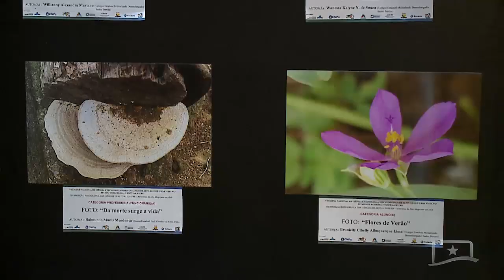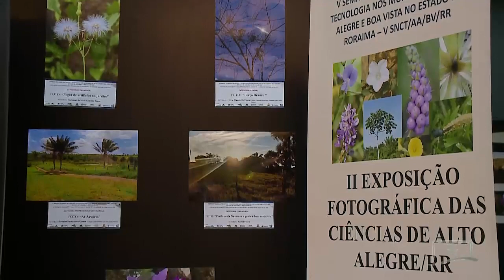EXPOSIÇÃO FOTOGRÁFICA “AS BELEZAS DE ALTO ALEGRE EM UM CLIQUE” ENCERROU NESSA QUARTA-FEIRA (30)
O público que visitou a sede do Poder Legislativo pôde acompanhar a exposição fotográfica “As belezas de Alto Alegre em um clique” no Hall de entrada da ALE-RR.

Essa e outras notícias você assiste no canal 57.3